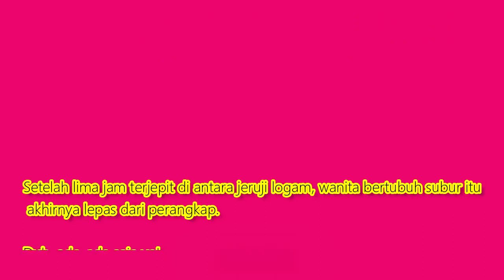Intip Rumah Tetangga, Kepala Wanita Tersangkut Besi Pagar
Ketika berkunjung ke rumah tetangga, ada baiknya untuk mengetuk pintu terlebih dahulu. Jika tidak, mungkin Sahabat Dream bakal sial seperti wanita ini.

Seorang wanita asal Kolombia ingin memeriksa apakah tetangganya sedang berada di rumah. Nahas, kepalanya malah terjebak di jeruji logam pintu rumah.

Wanita yang tidak disebutkan namanya itu terjebak dengan kondisi kepala terjepit selama hampir lima jam.

Dilansir dari Oddity Central, tidak diketahui apakah wanita itu ingin memata-matai sang tetangga atau hanya sekadar melihat apakah ada orang di rumah tersebut.

Alih-alih bilang permisi, ia justru menjulurkan kepala ke dalam celah jeruji logam. Kepalanya langsung tersangkut saat ia mencoba menarik ke belakang.

Untungnya, teriakan wanita itu terdengar oleh seseorang di sekitar rumah. Ia pun meminta bantuan polisi.

Namun sayangnya, polisi juga tidak bisa melepaskan kepala wanita dari jeruji logam. Sejumlah upaya dilakukan hingga akhirnya mereka pasrah dan memanggil pemadam kebakaran.

Setelah lima jam terjepit di antara jeruji logam, wanita bertubuh subur itu akhirnya lepas dari perangkap.

Duh, ada-ada saja ya!